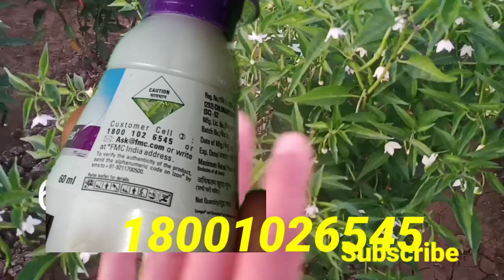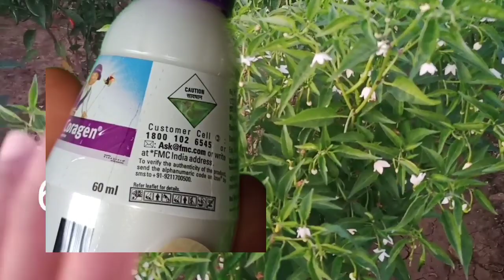Chilli/పూత, కాత రావడానికి ఈ మందును పిచికారి చేయండి